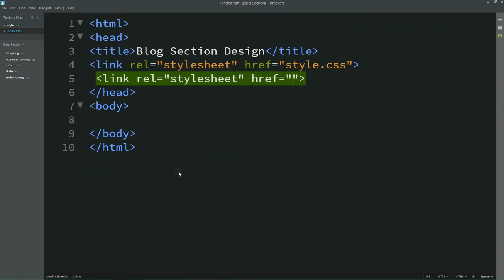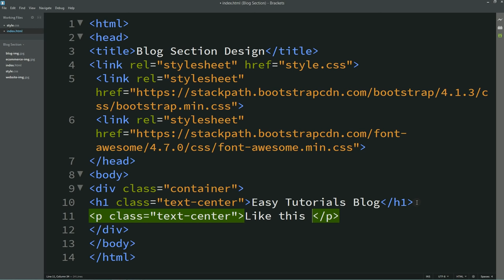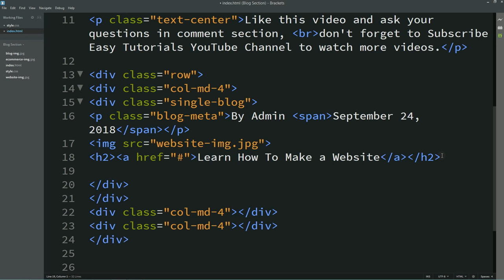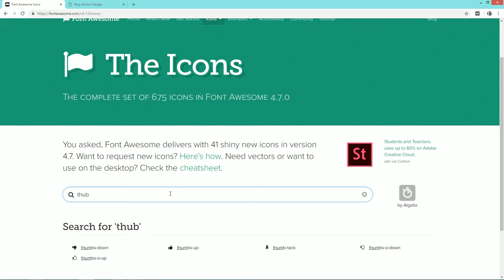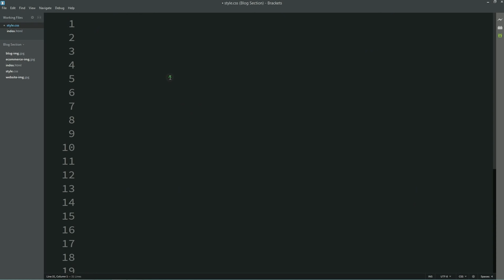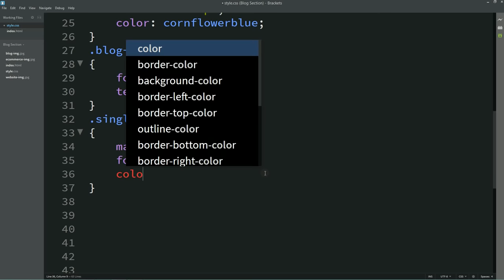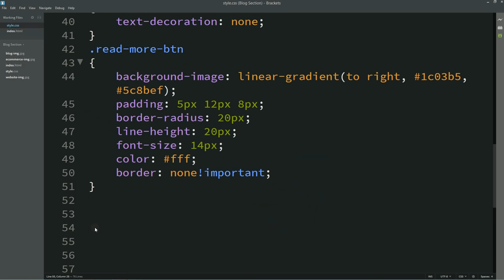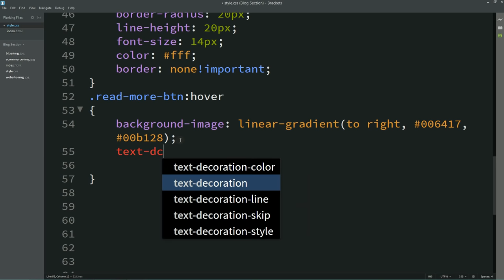How To Make Card View Blog Section In HTML CSS And Bootstrap | Web Design Tutorial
Learn How To Make Website Blog Section (Card View Design) Using HTML CSS and Bootstrap.

In this video you will learn to create blog widget section in HTML website.